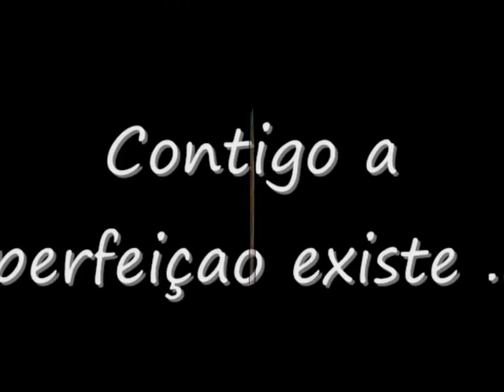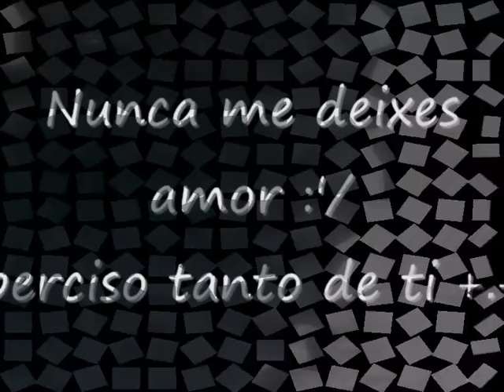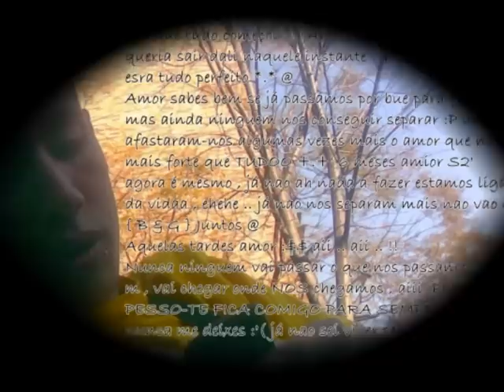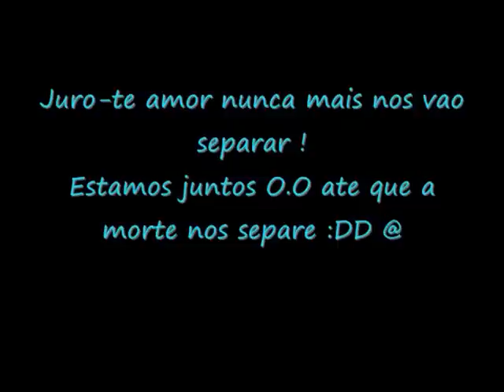Amo-te Goncalo Costa (L' és vida em mim +.+'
palavras para que ? o video diz tudoo ^^
VENERO-TE MY BOY S2'
És o meu vici00 :PP
{ B & G } Ate ao Fim :DD
Goncalo Luis Costa (L'